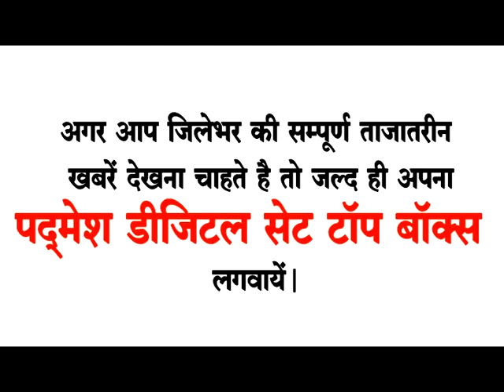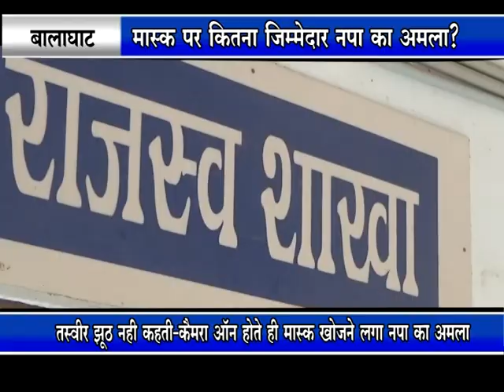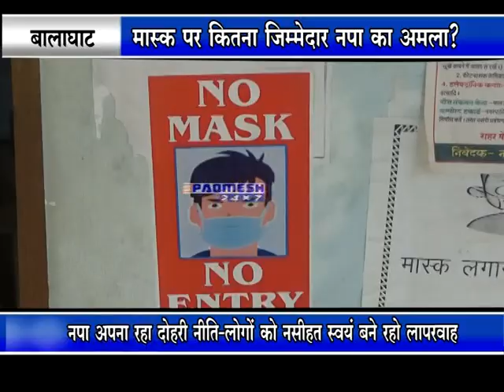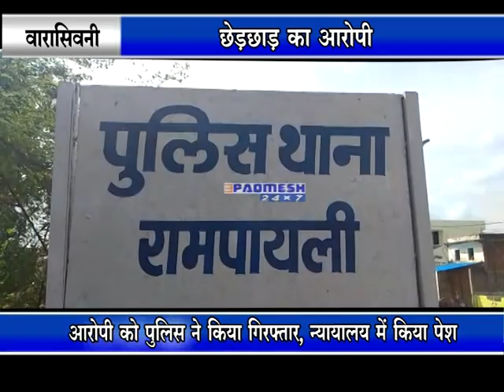तस्वीर झूठ नहीं कहती- देखिये कैमरा ऑन होते क्या करने लगा नपा का अमला PADMESHNEWS BALAGHAT 04/12/2020